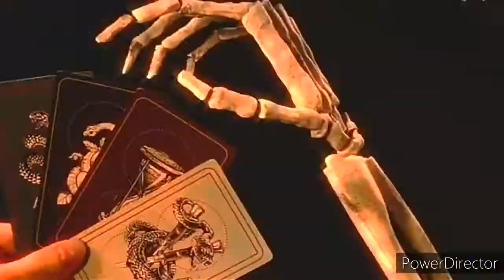[ cao cao ] yokoyama mitsuteru sangokushi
HAPPY VALENTIN'S DAY! happy carat day ! happy jaehyun day !
Yokohama mistuteru sangokushi  _cao cao _
he is my favorite character !!!